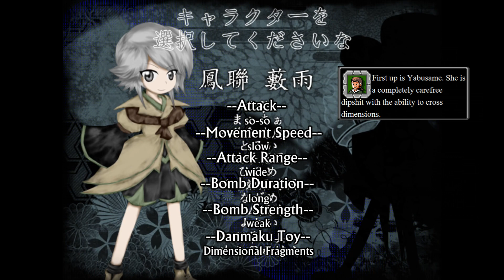Len'en 1: Evanescent Existence - Stage 1 (Commentary & Translation)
What's necessary in this place
isn't raw power,
but rather skill and imagination
within established rules.

This is a story of both the present and long ago.

This is a place born from beyond of people's memories, now a forgotten frontier.
Its form, cast out alongside the flow of time,
was somehow nostalgic and yet novel as well.

This is a story of a world apart from reality.

This country is a place where both humans and non-humans live together.
Things which have disappeared from sight
can surely be seen once again here.

This is a story of humans and non-humans.

There are also people who were swept away here, or who were captured.
At this time, many new people are stepping foot into this country.

This is a story about those people.

This is a land where limitless relations and illusionary laws are linked together.
People call the land "Mugenri".

This is a story that was lost.

Thanks to the intentionally-discarded past, present, and also future,
the little birds flew out of the birdcage long ago.

This is merely a fairy tale.

Welcome to the wonderful world of the Len'en project... Let me get this first right out there, this game is hard. It may not be the hardest thing I've ever played but good god does this game start out punishing.

Touhou official game or fangame, you know the drill for stage 1. Your only goal is really to zip around and collect as many {P} as you can to try and get to max power as soon as possible. Spending as little time dealing with Kurohebi as you can is a must.

Kurohebi as a mid-boss is really just a wake up call to how difficult the early bosses will be and also an introduction to her ability. This fight isn't too bad once you've figured out its idiosyncrasies... but still understand that JynX's definition of a stage 1 boss is not the same as ZUN's.

Kurohebi's power is concealment which thankfully she only uses sparingly, but her love for throwing knives at you is still throughout the entire battle. This whole battle is mostly a good introduction to understanding how bullets can come at you from off the screen and that you'll have to make quick, snap judgments on dodging for some spells.

Spell Cards

3:57 - Cool Down
4:16 - Darkness Card "Blind Shot"

6:22 - Cool Down
6:36 - Cut Card "Slit Snake"
6:54 - Cool Down
7:15 - "Imperceptible"

Difficulty - Normal
Character - Tsubakura
Stage 1 - Dimensional Cave ~D-Cavern~

Translation's courtesy of the Len'en wiki

You can download the game here at JynX's official download.